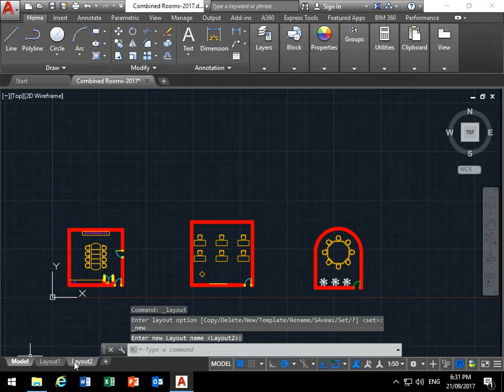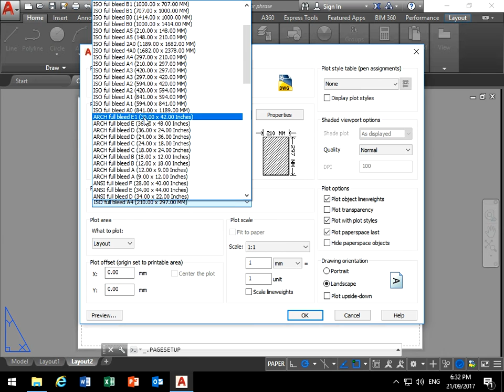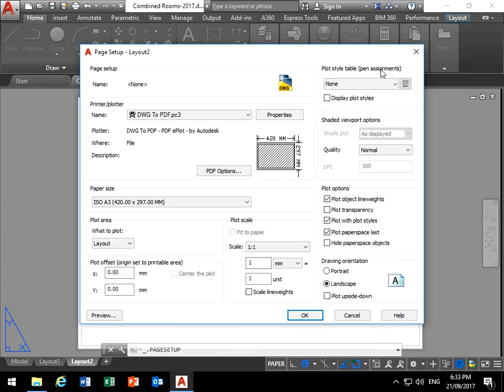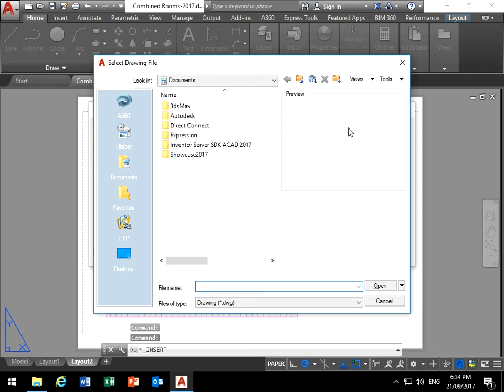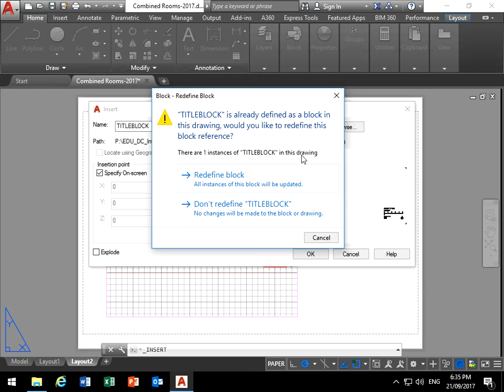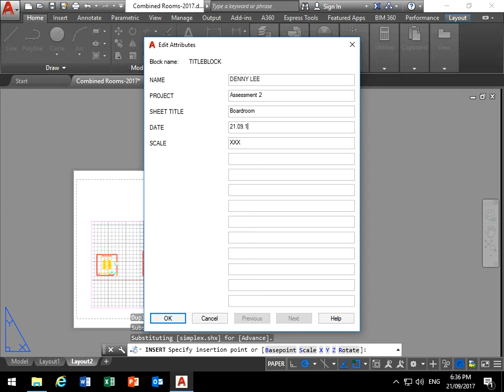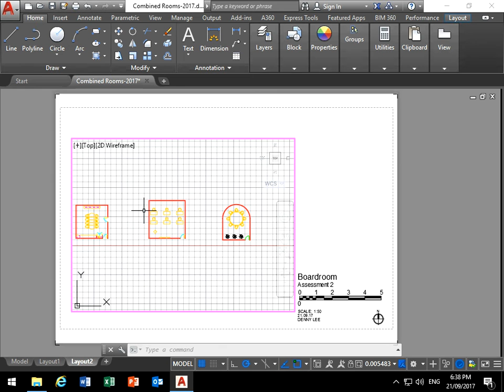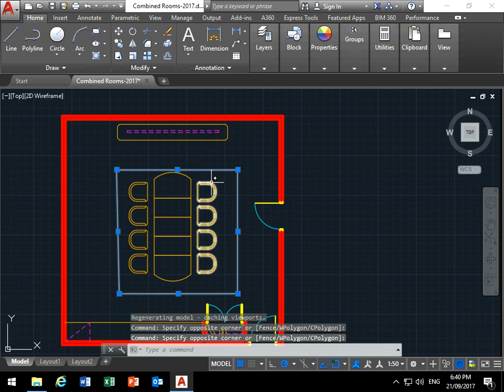DCS Summative 2 AutoCAD Creating a Layout with a Titleblock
AutoCAD Creating a Layout with a Titleblock